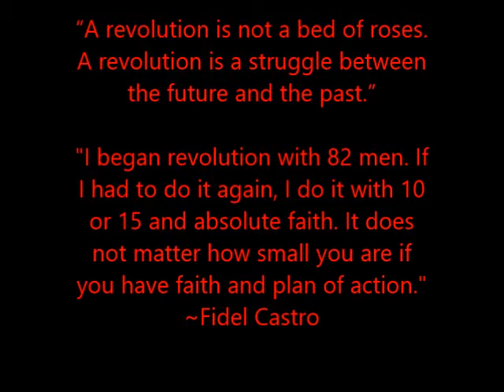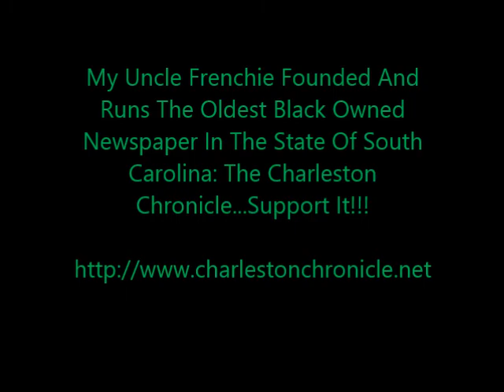Tales From Uncle Frenchie: On Meeting Fidel Castro & BEing Kidnapped By Cuban Revolutionaries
Tales From Uncle Frenchie: On Meeting Fidel Castro, BEing Kidnapped By Cuban Revolutionaries & BEcoming A Cuban Hero 10/10/2013

Tales From Uncle Frenchie (True Stories!!!)

Uncle Frenchie is my paternal grandmother's last surviving sibling (there were ten of them in all breaking down to 6 girls and 4 boys...My grandmother is the youngest and he is the oldest by 2 years but they are the last as well as the youngest siblings of the bunch...)

This was taken 10/7/2013 on his 87th Life Affirmation Day at his place of business, The Charleston Chronicle Newspaper Offices...This was my first time meeting him but it seemed like I knew him all my life...We share a lot of interesting things in common including a unique sense of humor, fondness for hats, our dislike for stupidity and white supremacy as well as a sincere love of food and women...He is after all a sailor...Lol...

Although he is 87 he has the energy/stamina and drive of a man half his age!!! He drives himself around in his van, set his own hours because he is the boss, and he is very active in the community, serving on the board of directors for the famous Jenkins Orphanage which produced some of the greatest jazz musicians of the 20th Century!!!

He is also a former Golden Gloves boxer and was awarded the Bronze Star during his stint in the Navy while surviving the Vietnam War as a navy journalist...My Uncle Frenchie was good childhood friends with jazz icon Charlie Parker, was trained in the art of photography by legendary photographer Ansel Adams, drank beers with Fidel Castro during the Cuban Revolution, once interviewed Ava Gardner as well as the Queen of Spain, accompanied U.S. VP Hubert Humphrey and Gen. Ben Westmoreland on a tour of Vietnam (he also gave them a scare when his camera light bulb pop causing everyone to duck because they thought they were being hit with enemy fire), was an invited guest to a spaghetti dinner with legendary gangster kingpin Charles 'Lucky' Luciano in Naples, Italy, partied in Rome, Italy, with legendary Black night club impresario Ada 'Bricktop' Smith, and was a guest of honor in the homes of Vietnamese enemy combatants during the Vietnam War while patrolling the infamous Mekong Delta among other adventures...

Safe to say that Uncle Frenchie did a lot of living in nearly a century of living to last several lifetimes!!!

For posterity I was blessed to interview him about his life for several hours...Most times the facts and truth makes for a better story than fiction and hyperbole...In this segment I will share some of the incredible stories my Uncle Frenchie have so selflessly shared with me...What a humble man and what a well lived life...The Best Is Yet To Come!!!

***My Uncle Frenchie Founded And Runs The Oldest Black Owned Newspaper In The State Of South Carolina: The Charleston Chronicle...Support It!!!***

Support The W.E. A.L.L B.E. Movement!!!

Or send a money order to
the following address: